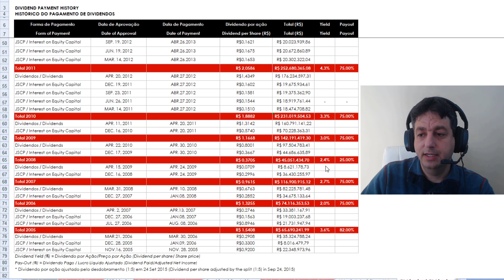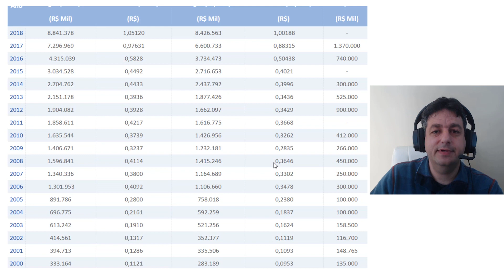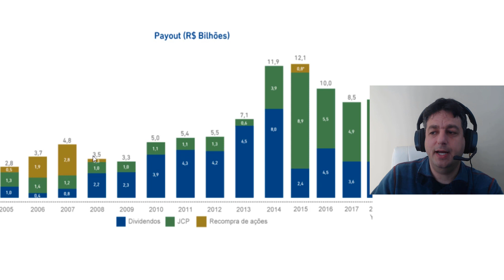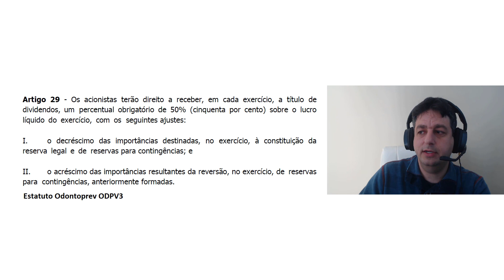Dica de Hoje - Meus dividendos vão cair se tiver crise?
Não perca minha live hoje as 21:00 no Canal Seguindo os Passos do Rei

Últimos dias para se inscrever no curso que eu ensino a minha estratégia para investir com base em dividendos e Fiis. Clique aqui